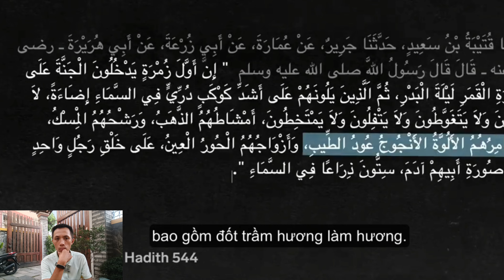Trầm hương là gì? Tại sao lại đắt như vậy? Trầm hương được tạo ra như thế nào? | Hiếu trái cây